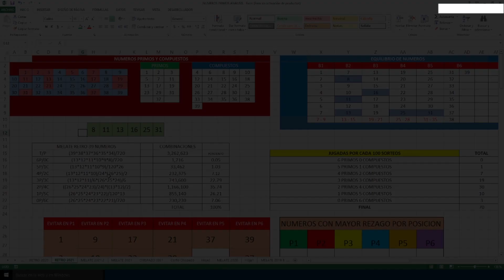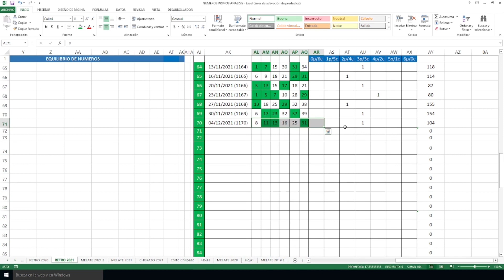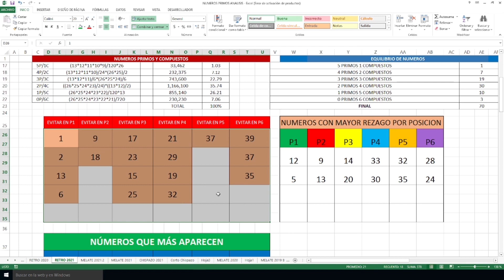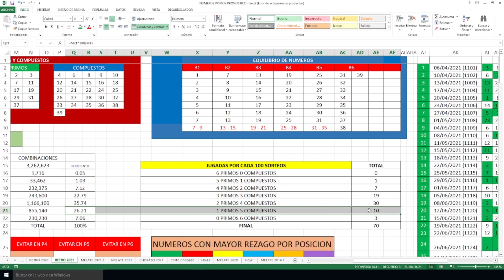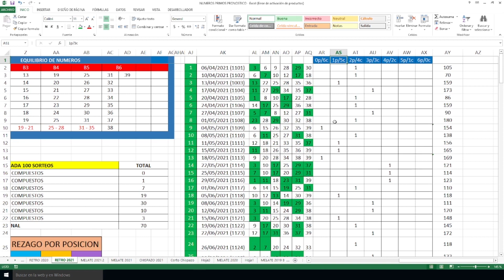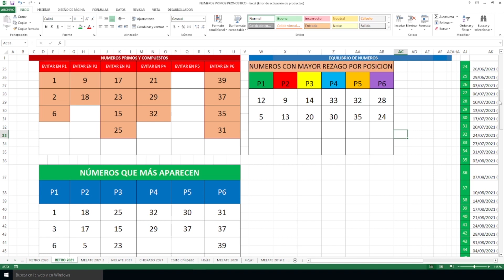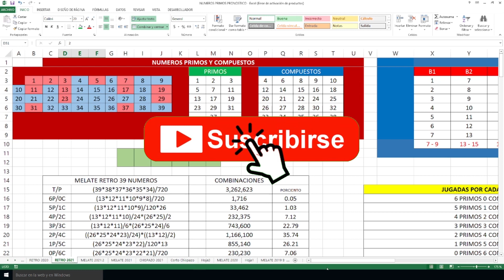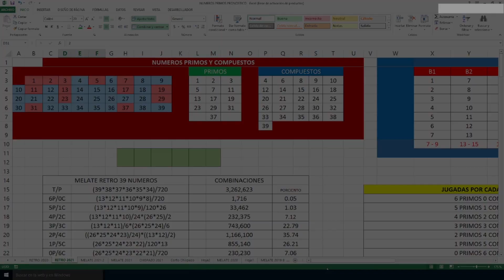Seguimos con MUY BUENOS resultados en MELATE RETRO!!!